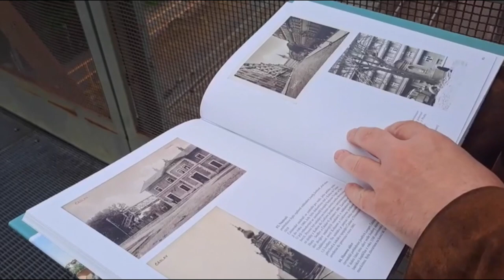Osud lávky nám není lhostejný. Nechceme, aby skončila ve šrotu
Lávku na nádraží nahradí podchod. Stoletá konstrukce skončí nejspíš ve šrotu

zdroj: Kutnohorský deník